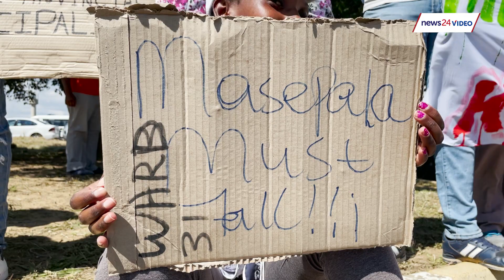WATCH | Deputy President Mabuza visits Free State municipality that owes Eskom R5bn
South Africa's Deputy President, David D. Mabuza visited Maluti-A-Phofung municipality in the Free State on Tuesday to engage various stakeholders, after the embattled area has failed to provide services of water and electricity to residents.